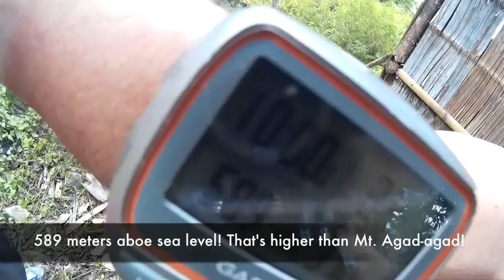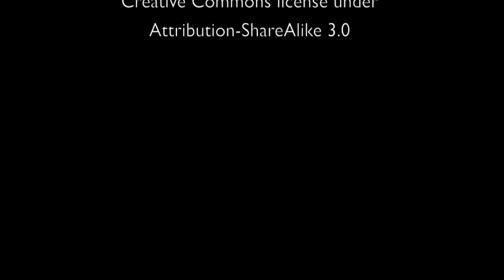Hindang Cave Adventure, Iligan City, Philippines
It's 18k from the highway. But it's fun running and walking all the way to the mountains!